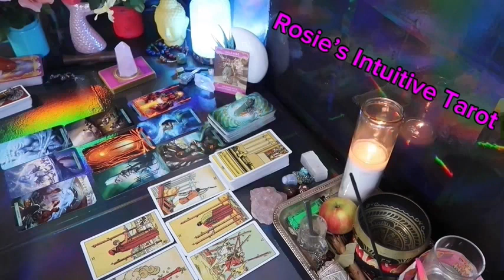TAURUS ❤️BE PREPARED, YOUR PERSON MAKES A HUGE DECISION INVOLVING YOU💗🤯 OCTOBER 2024 TAROT LOVE